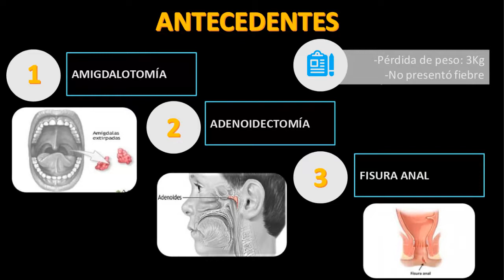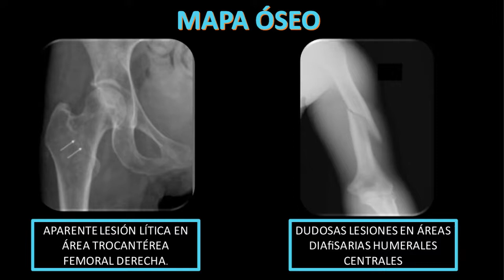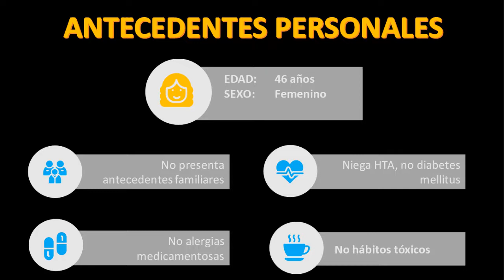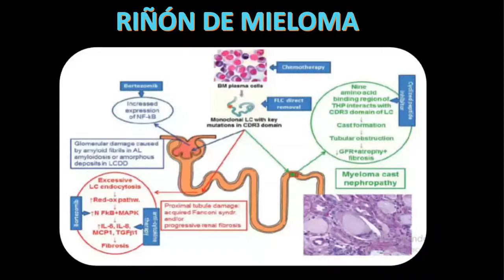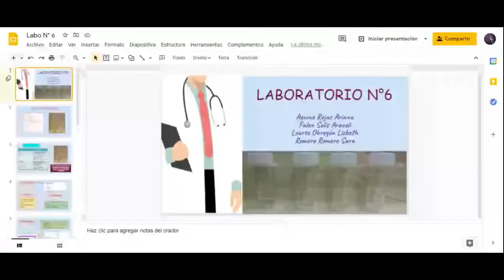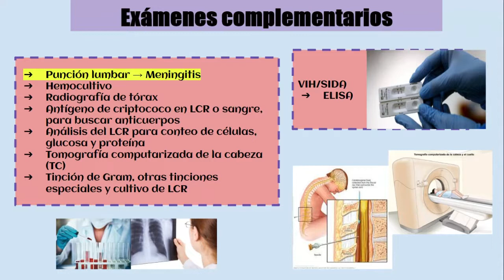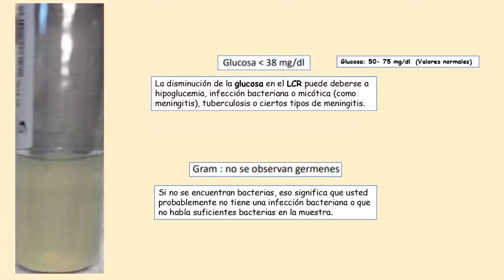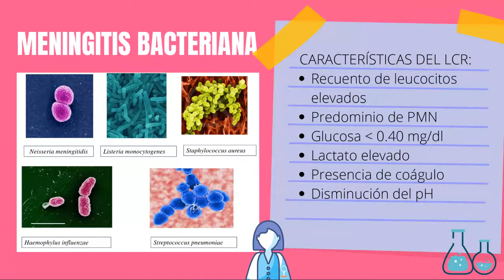LABO Y SEMINARIO Nº 6 PATO CLINICA LUNES